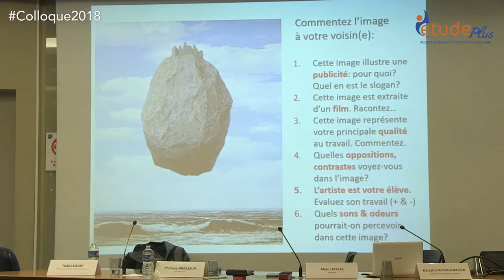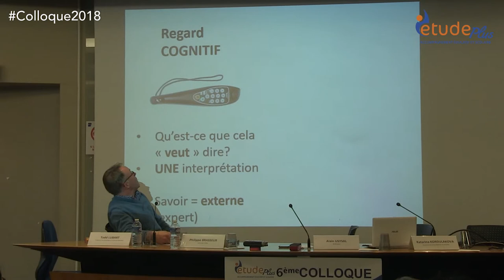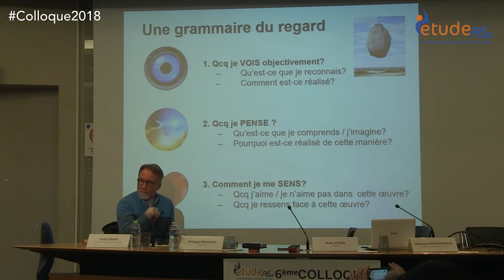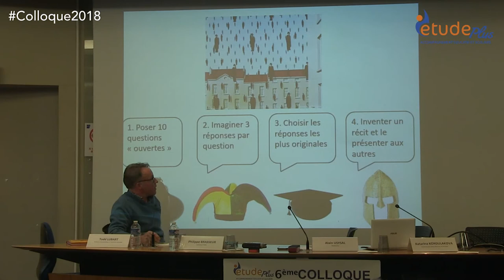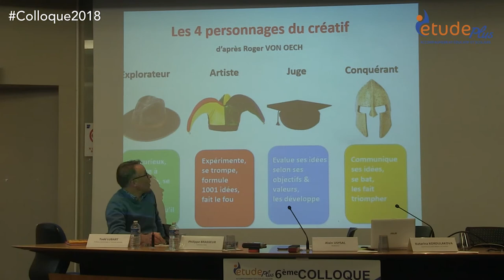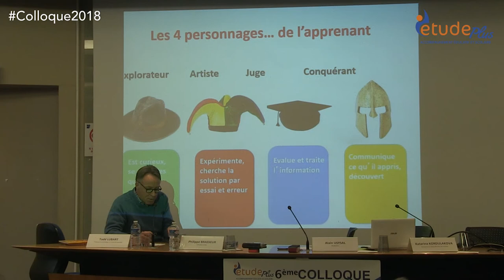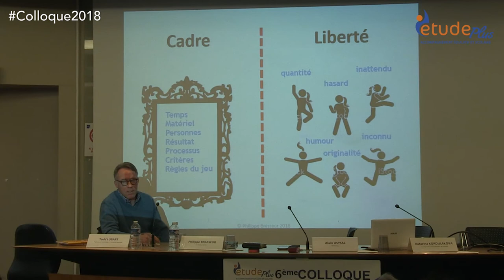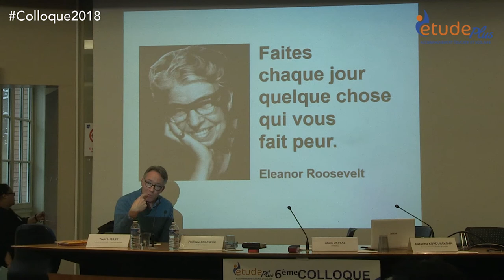PHILIPPE BRASSEUR Colloque 2018 comment faire en sorte que notre système éducatif favorise l’esprit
PHILIPPE BRASSEUR Colloque 2018- comment faire en sorte que notre système éducatif favorise l’esprit d’initiative et de créativité des enfants